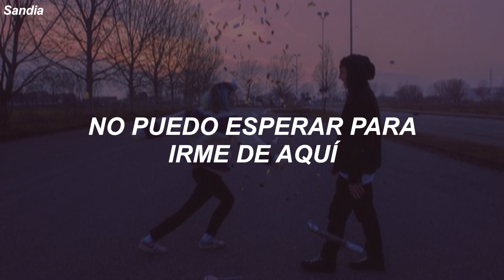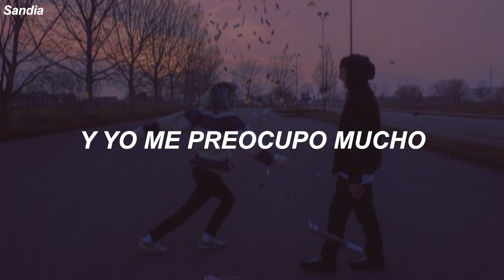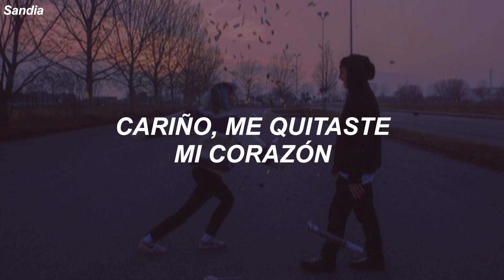está canción se hizo viral en tiktok